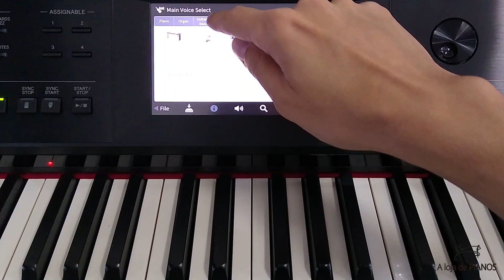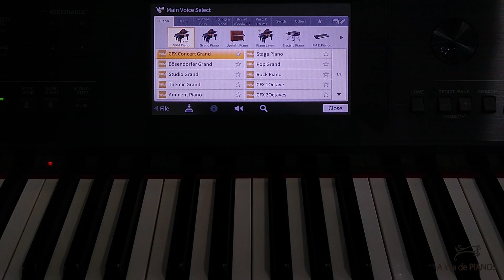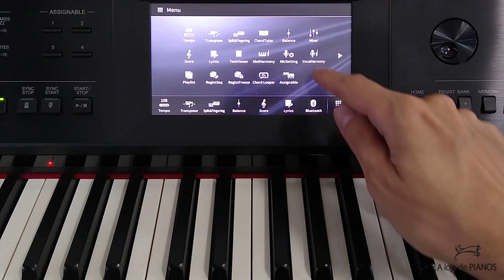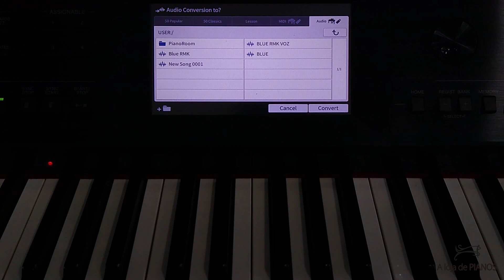Yamaha CVP805 - Demonstração Gravação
Neste vídeo demonstramos alguns recursos da YAMAHA CVP como:
- Gravação multi pistas
- Gravação com vocoder
- utilização de multi timbres
- conversão de MIDI para WAVE